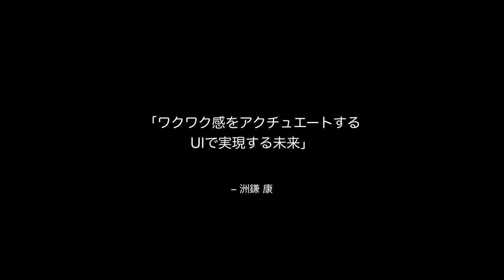FTD 2016 Trailer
FTD 2016 プレゼンテーション公開に先立って，予告編でチラ見せします．